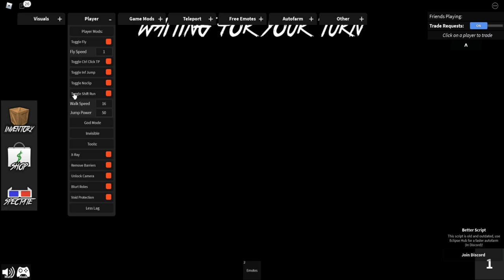САМЫЙ КРУТОЙ ЧИТ ДЛЯ МЮРДЕР МИСТОРИ 2 | MURDER MYSTERY 2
Star(чит).

Соц.сети

Не читать.